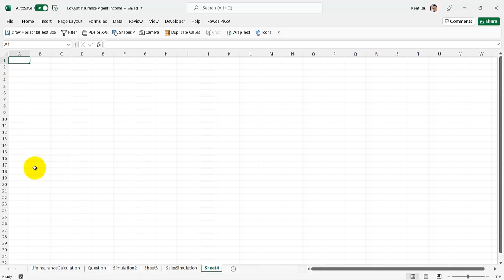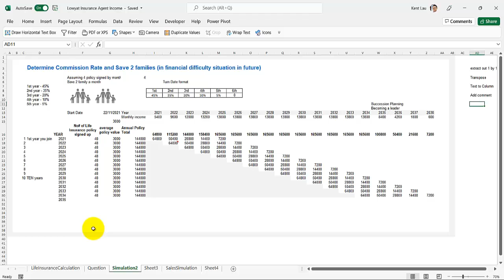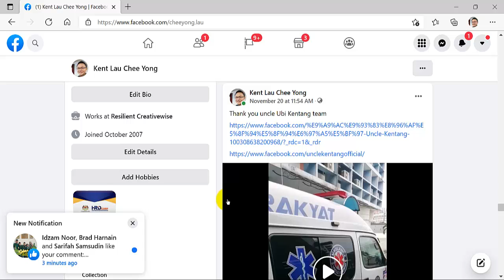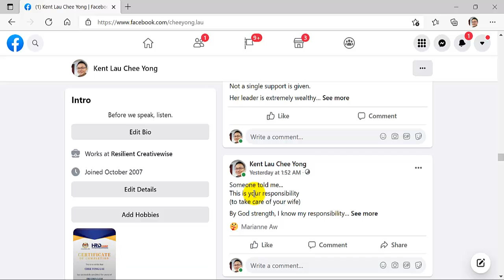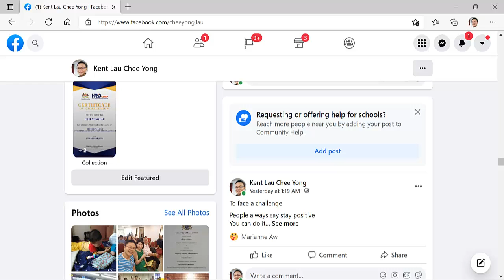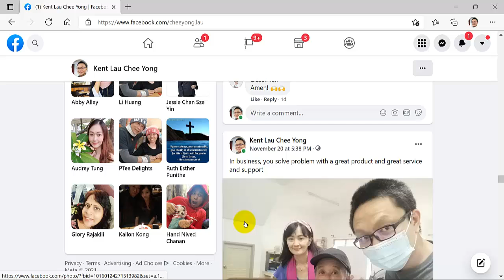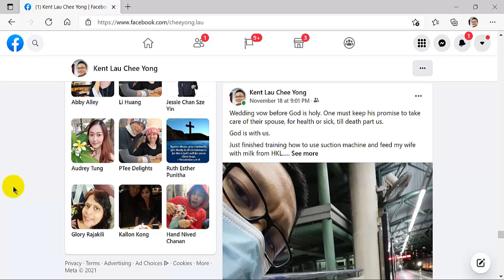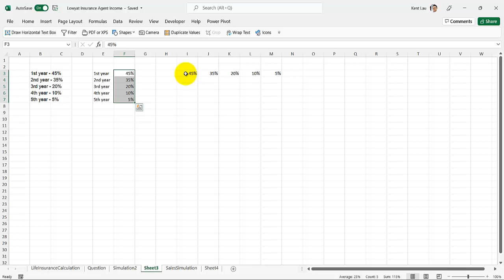Just sell medical insurance to 2 family this is how much you can earn